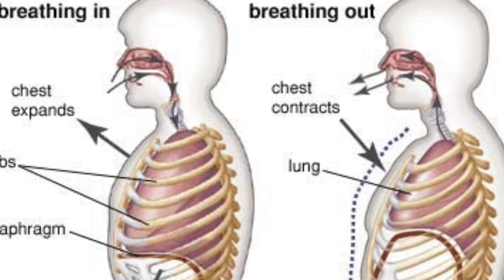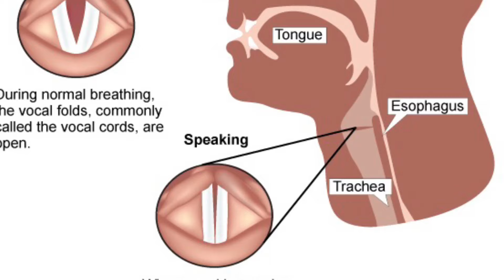Voice Training: Episode 11 @voicetraining - Didi kahn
Voice Training: Episode 11 @voicetraining
Voice Training: With My Great Teacher - (1998)
 Berlin, Germany